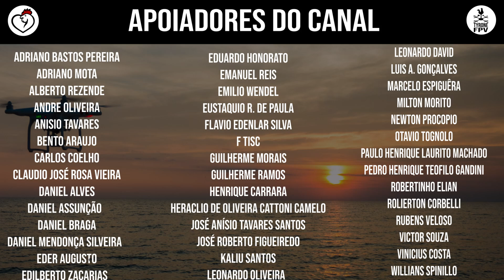ARENA MRV | 7/9 ÚLTIMO APERTO NAS ESTRUTURAS | 25/02/2021